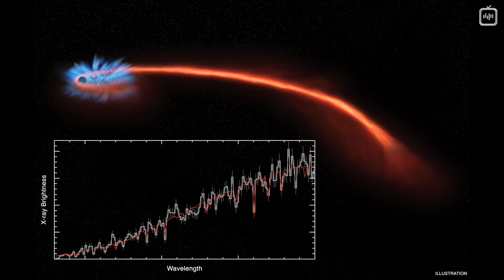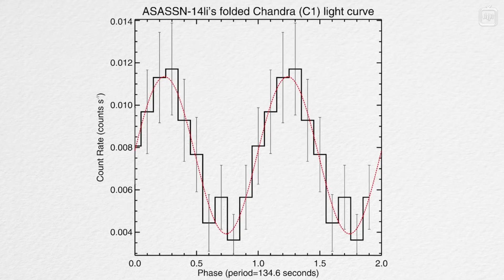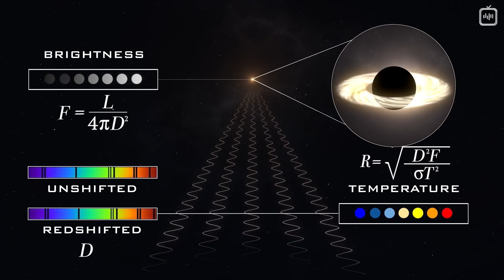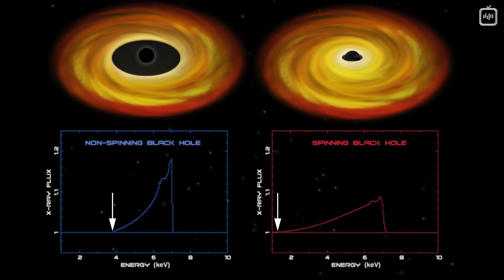Вращающиеся черные дыры [Veritasium]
Пульсирующая черная дыра в центре отдаленной галактики проливает свет как на черные дыры в целом, так и на образование галактик. Как быстро черные дыры вращаются, и как это вращение меняется на протяжении всей их жизни?

Перевод: Юлия Яковлева
Редактура: Алексей Лоскутов
Научная редактура: Кирилл Циберкин
Озвучка: Дмитрий Чепусов
Монтаж звука: Андрей Фокин
Монтаж видео: Джон Исмаилов
Обложка: Андрей Гавриков